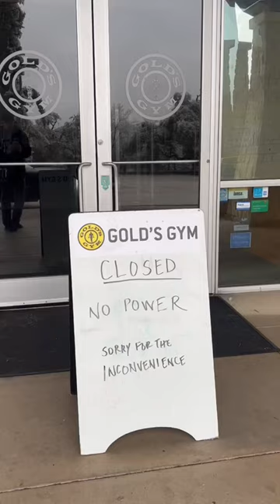Austin Ice Storm Disabled 50% of City’s Traffic Lights